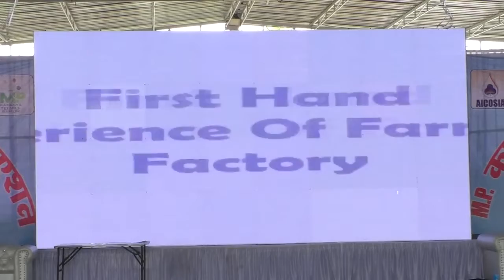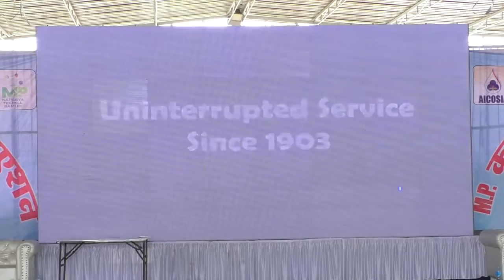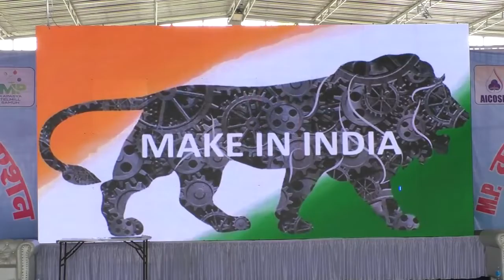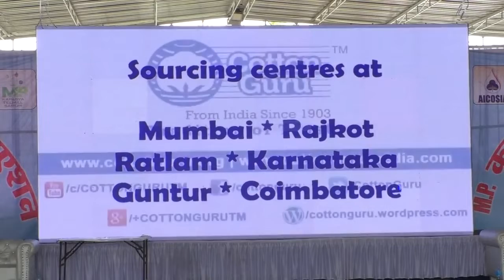COTTONGURU® Manish Daga Presentation Part 1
Madhya Pradesh Kapasiya Tel Mill Association द्वारा आयोजित  All India Cotton Seed Oil Industries Conclave 2018 12th August 2018 Sunday को Kanha Vatika, Ujjain में था।